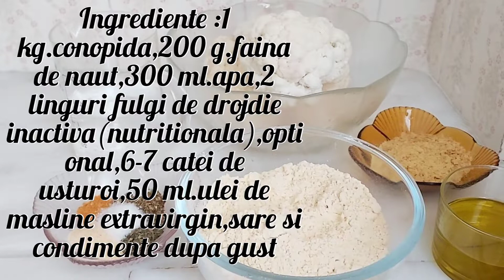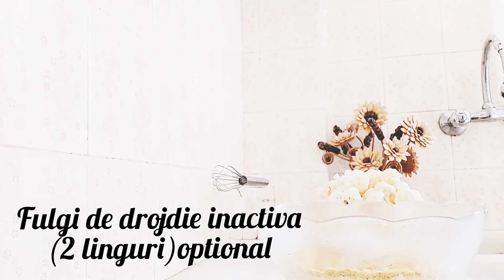Conopidă panè , fără prăjire în ulei rețetă de post (vegană), fără gluten149#OtiliaDumitrescu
Reteta de post, vegana, dietetica
Este o reteta sanatoasa si gustoasa, zic eu, dar gusturile difera.
Ingrediente :
1 kg.conopidă
200 g.faină de năut
300 ml.apă minerală sau plată
2 linguri drojdie nutritională,  opțional
6-7 căței de usturoi
50 ml.ulei de măsline extravirgin
sare, vegeta fără monoglutamat,  după gust
In aceasta reteta am folosit si drojdie inactiva (nutritionala) care este optionala. Nu este o drojdie activa ca cea care se pune in aluaturi! Este o tulpina de drojdie care a fost dezactivata prin anumite procese, apoi spalata si uscata.Aceasta drojdie nutritionala este bogata in proteine si furnizeaza toti cei noua aminoacizi esentiali.Doua linguri de drojdie inactiva contin 50 mg.sodiu, 6 g.carbohidrati, 4 g.fibre si 10 g.de proteine. In plus sunt o sursa bogata de vitamine din complexul B, inclusiv vitamina B 12, vitamina B 6 si folat (vitamina B 9). Beneficiile consumului de drojdie inactiva :-sunt o sursa sanatoasa de fibre solide, asigurand senzatia de satietate si promovand sanatatea digestiva asigurand un tranzit regulat.
-sunt o sursa bogata de vitamina B12 care este necesara pentru producerea celulelor rosii din sange si mentinerea sanatatii sistemului nervos.Lipsa acesteia poate cauza anemie si probleme ale sistemului nervos.
-ajuta la reducerea colesterolului rau(LDL)
-sunt bogati in antioxidanti ,care protejeaza celulele impotriva stresului oxidativ si elimina toxinele din corp.
-stabilizeaza nivelul glicemiei din sange, creste nivelul de energie, reduce poftele alimentare, imbunatateste somnul si scade riscul bolilor metabolice.
Fulgii de drojdie inactiva sunt ideali pentru vegani , dand aroma de branza si nuca alimentelor in care este adaugat.Se poate folosi in branza vegana, pireu, pizza, paste, chiftele, etc.

Pentru o mai bună vizionare întoarceți telefonul pe lat!